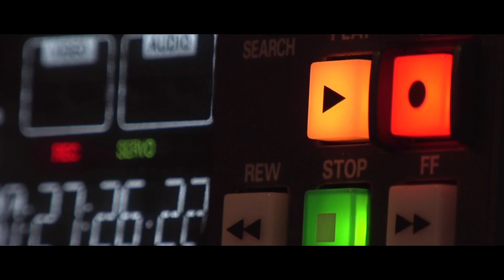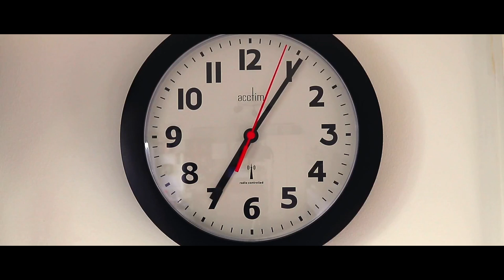How Clocks are used in Hollywood Movies | Deep Dive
♥️  Buy me coffee if you like.
If you do I'll probably go a bit mental, that might be fun to watch.

Some keyword goodness.
setlife,filmmaking,behindthescenes,film,onset,cinematography,filmmaker,actor,
director,cinematographer,bts,filmproduction,actorslife,cinema,filming,production,
filmcrew,movie,videoproduction,filmmakers,filmlife,actress,movies,filmset,indiefilm,
shortfilm,set,videography,dop,cameraoperator,camera,videographer,filmmakerslife,
actors,cinematic,video,arri,filmdirector,tv,onlocation,gaffer,love,actorlife,
filmmakersworld,cameraman,cameragear,moviemaking,behind the scenes,clocks,in,films,essay,time,boobs, back,to,the,future,clock